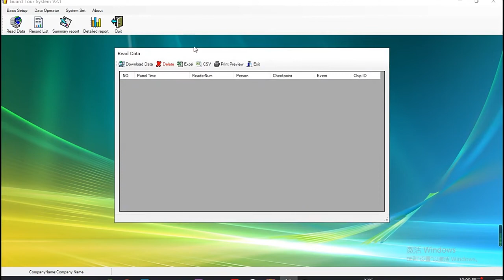RFID Checkpoints Watchman USB Rechargeable Attendance Record Device Security Patrol Guard System